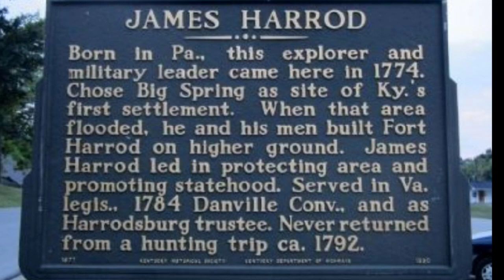The Headless Ghost Of Old Fort Harrod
Harrodsburg Was Founded In 1774 By James Harrod To Protect Settlers From The Indians. The Little Village Was Carved Out Of The Wilderness, Which Was The First Permanent English Settlement  West Of The Allegheny Mountains And Was Originally Known As Harrodstown. I Have Been There Many Times Over The Years But Only Took Pictures. They Also Have Kentucky's Oldest Pioneer Burying Ground That  Contains Over 500 Pioneers Graves That Are Only Marked By A Rough Unlettered Stone. Also There Is The Grave Of Ann McGinty From Ireland (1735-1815) She Was Noted For Bringing The First Spinning Wheel To Kentucky. And There Is Also An 18th Century Osage Orange Tree On Site . There Is Tremendous Amount Of History Here.So If You Would Like More History From Here And Would Like Me To Film Inside The Fort And Do An Investigation At The Pioneer Cemetery In A Separate Video.